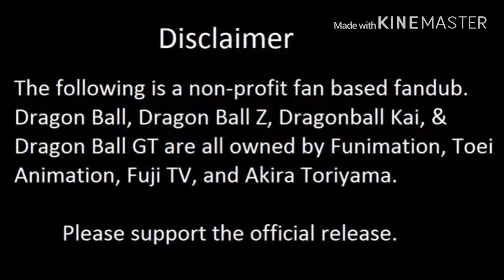DRAGONBALLSUPER! [ENGLISHFANDUB]Goku Vs Jiren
Jiren really put the beatdown on Goku in this episode XD What do you guys think of my first fandub, I hope in the future I get better lol